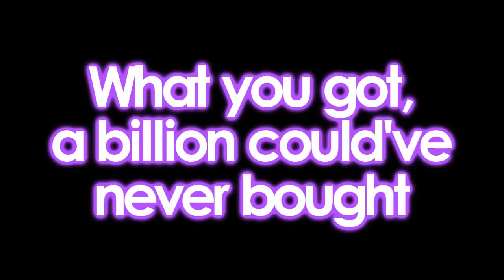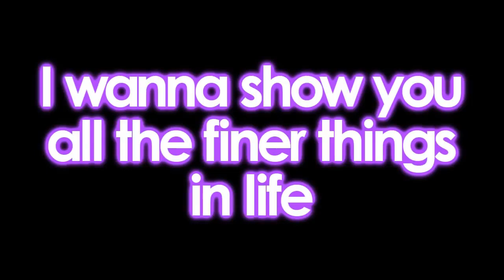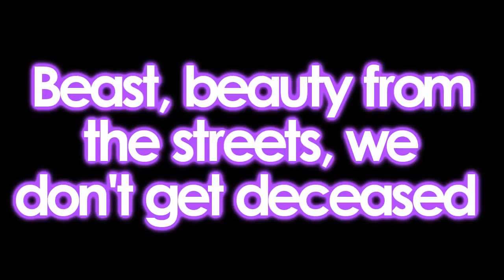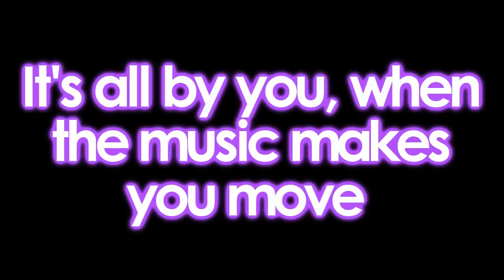Justin Bieber (ft. Nicki Minaj) - Beauty And Beast (Lyrics)